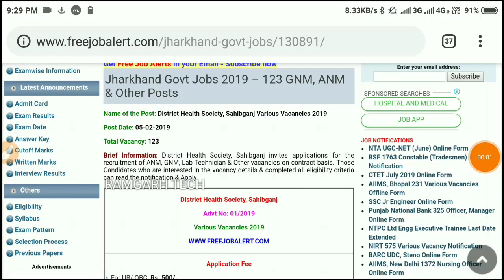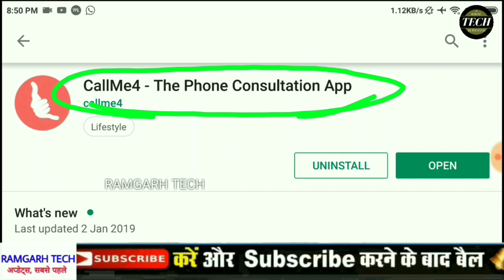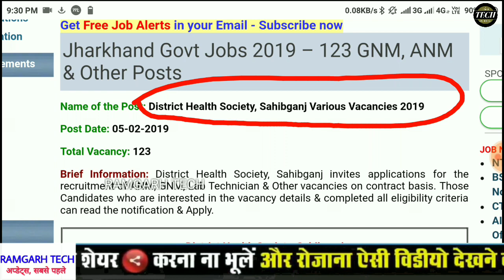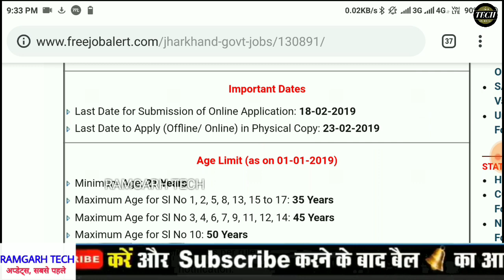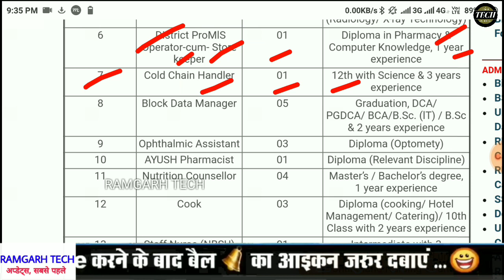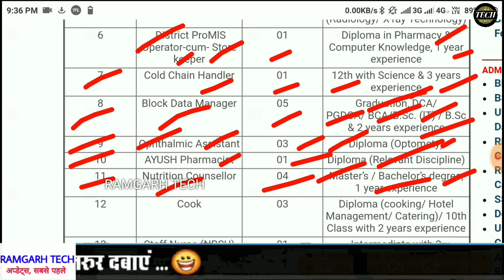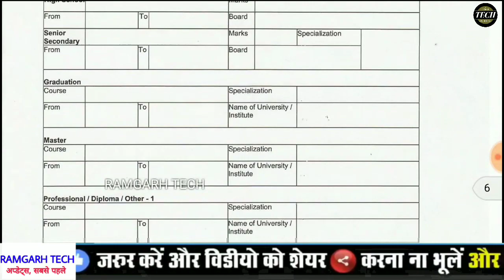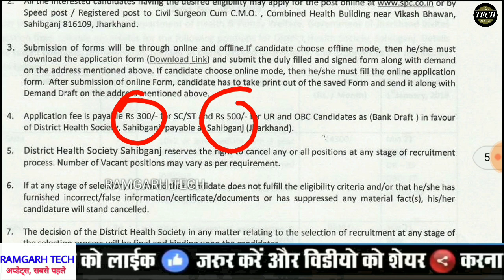Jharkhand Health Society 10 Pass Vacancy 2019 || सदर अस्पताल में भर्ती || by Ramgarh Tech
दोस्तो इन वीडियो में आपको झारखण्ड जिला साहिबगंज से निकले भर्ती सदर हॉस्पिटल का उपडेट्स बताया हूँ जिसमे सभी जिला लोग अप्लाई कर सकते है अगर आप फॉर्म भरना चाहते है तो निचे लिंक पे क्लिक करके फ़ॉर्म डाउनलोड करे धन्यावाद

Jharkhand Police में लिखित जनजातीय अन्य 16 भाषाओ की जानकारी जान लो || 100% Pass की गारंटी

Jharkhand Police Form भरने से पहले 10 बाते जान ले || How to fill Excise & close Cadre form  1 People